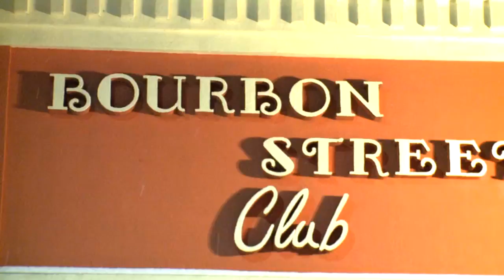LA RÉOUVERTURE OFFICIELLE DU BOURBON STREET NORD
Après plusieurs mois d'attente, le légendaire Bourbon Street Nord réouvrait ses portes, lundi le 20 décembre 2010, pour le grand plaisir de chacun. Le Bourbon Nord sera désormais ouvert pour les gens de 18 ans et plus, le vendredi et les lundis pour les gens de 21 ans et plus.Par ailleurs le Bourbon Street Nord est ouvert les mercredis et les samedis, avec de nouvelles promotions, le tout signé Fouad Productions.Sachez que l'excellente pizza est toujours au rendez-vous au Bourbon! Le Bourbon Street Nord est situé au 195 bou.l Ste-Adèle à Ste-Adèle. Infos Notre reporter Julien est habillé par Celestial Chariots.